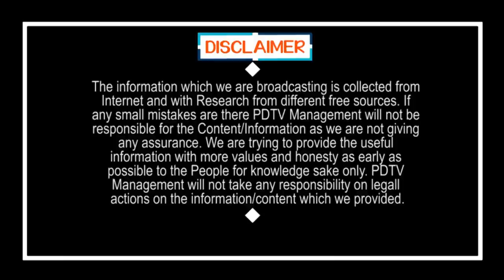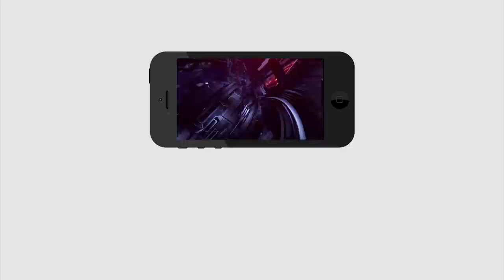Public Talk | YS Jagan | Tirupati | తిరుపతి లో టీడీపీ, బీజేపీ కి డిపాజిట్లు కూడా రావు | PDTV News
తిరుపతి లో టీడీపీ, బీజేపీ కి డిపాజిట్లు కూడా రావు